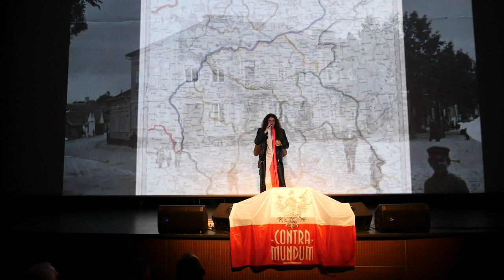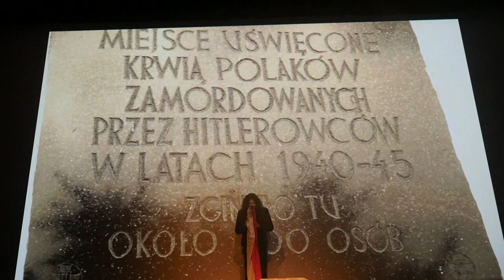Fragment koncertu frontmana zespołu Contra Mundum Norberta Smoły Smolińskiego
Wiersz Cypriana Kamila Norwida "Po to własnie". Zdjęcia udostępnione przez Pracownię Dokumentacji Dziejów Miasta Sierpc